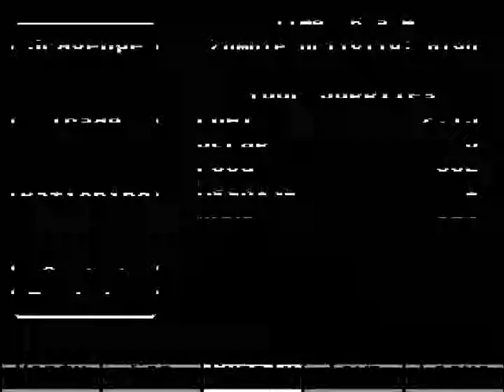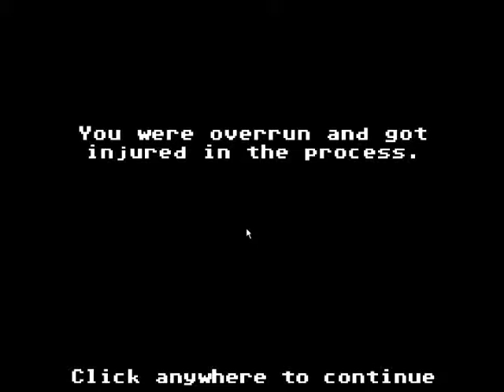Organ Trail Directors Cut Ep 4 Downward Spiral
Then everything got out of control